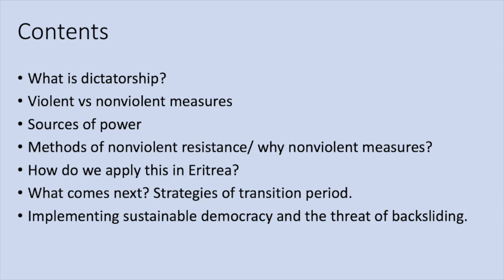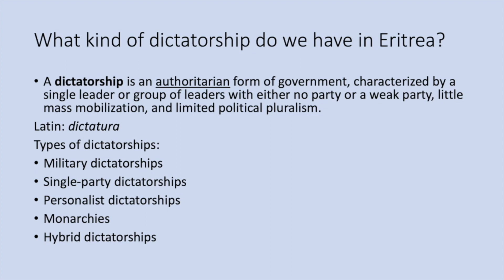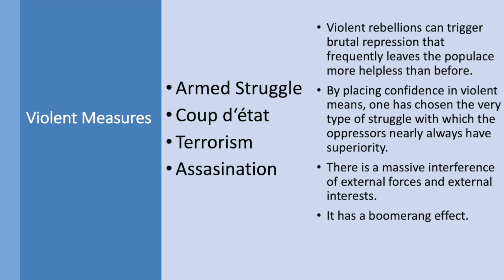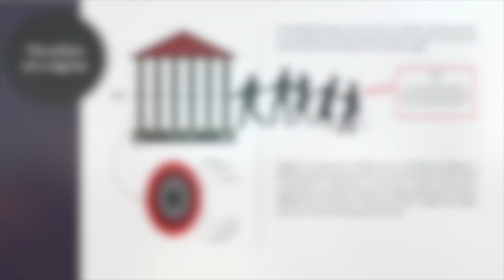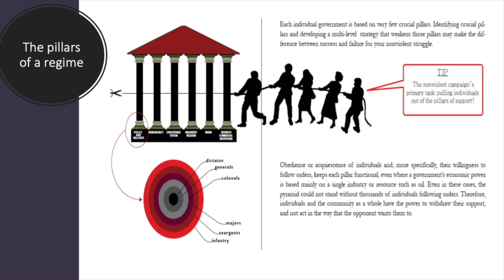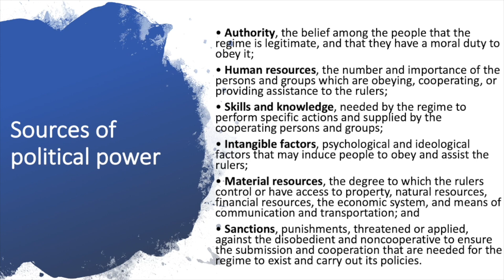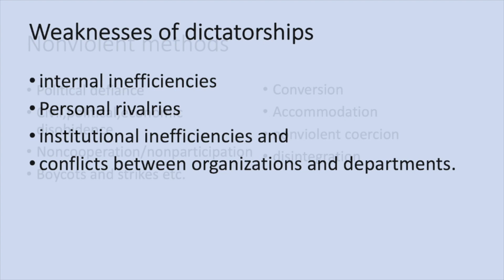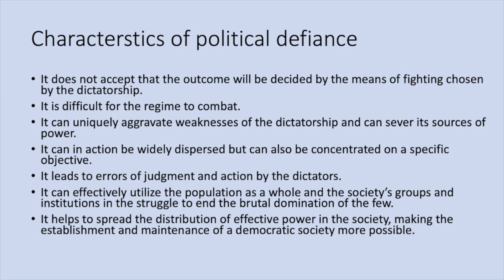Eritrea Symposium 2018: ስትራተጂ ደሞክራስያዊ ስግግር / Strategy for Democratic Transition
- ኣድማዒ ደሞክራስያዊ ስግግር ኣብ ኤርትራ ብኸመይ፧

- ሰላማዊ ተቓውሞ፧

- ጐነጻዊ ቃልሲ፧

- ዝንቕ ሰላማውን ጐነጻውን ተቓውሞ፧

Held on the 14 - 16 December 2018, the 'Eritrea Symposium 2018: The Imperative for Common Action’ brought together over 30 representatives of political and civil society groups from the global Eritrean Diaspora to participate in 6 engaging panels on:

4. Strategy for Democratic Transition

6. The Imperative for Common Action

For a general perspective on the Symposium, please see the Keynote Address here (EN/TIG):